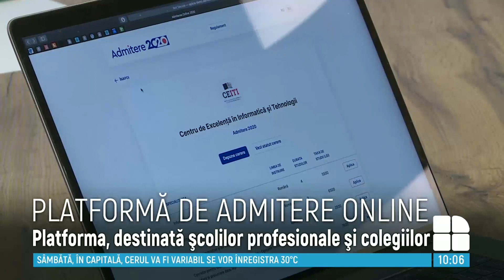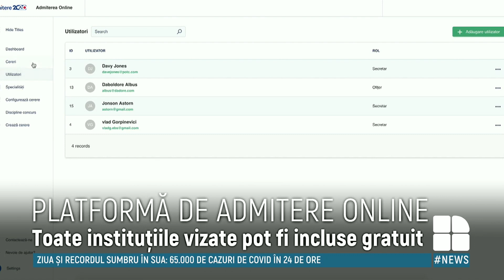Veste bună! Admiterea la şcolile profesionale şi colegiile din ţară poate fi făcută online